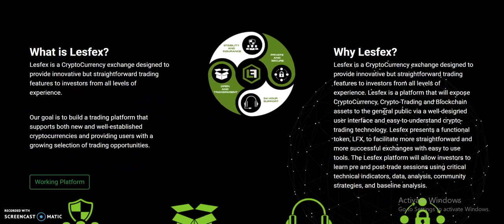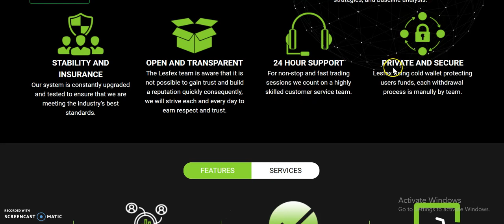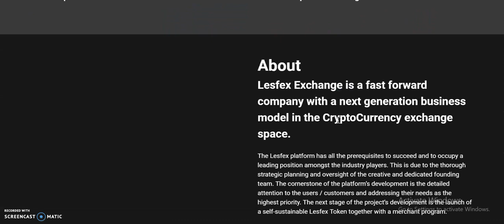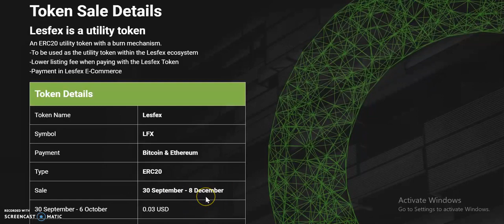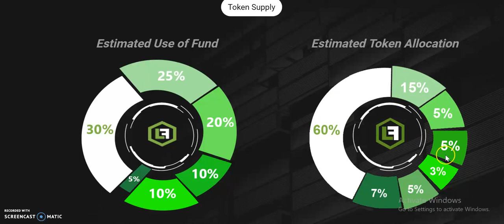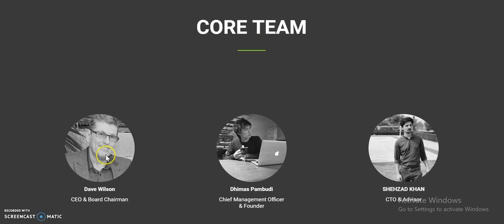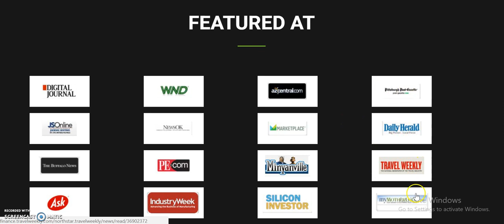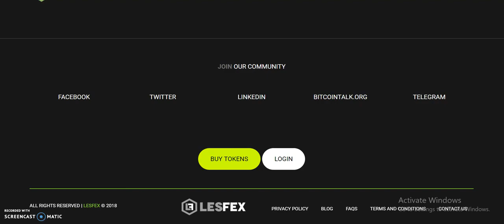LESFEX EXCHANGE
Bitcointalk Username : nata9314
MEW : 0x50f6E299A2f30e2E7888FD99A3A2b9eF246002Ad